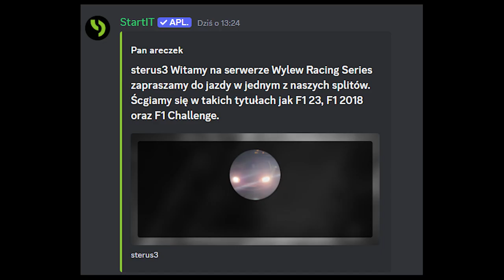KUNG FU NA TORZE | CHINY WRS F1 2019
pierwszy wyscig w ktorym nie uszkodziłem sie ani razu
pogchamp widzowie

następny film bedzie mozna puszczać w kinach - mówię wam